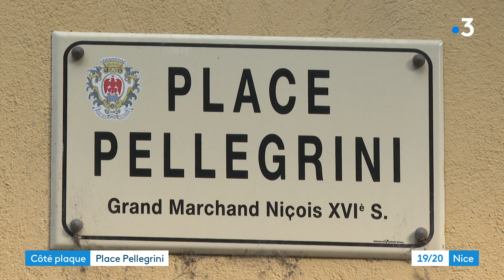Découvrez l’histoire de la place Pellegrini dans la rubrique « Côté plaque »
Cette place commémore André Pellegrini né à Nice à la fin du 16eme siècle, un commerçant qui obtint du Duc de Savoie la franchise du port de Nice avant de devenir en 1627 ministre des finances. C’est grâce à lui que le commerce entre Nice et le Piémont devient monnaie courante.